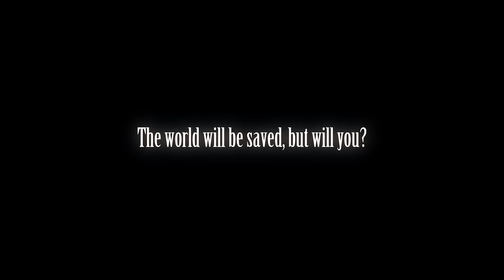Final Fantasy VII Rebirth : 9 เกมเพลย์ใหม่ & ข้อมูลเนื้อเรื่องจาก Trailer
กระเป๋าสตางค์ GIAN FERRENTE ส่งซื้อได้ที่...